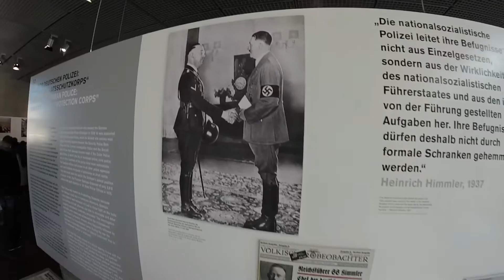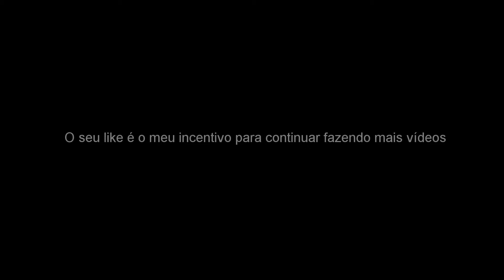Brasileiros Pelo mundo_Berlim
Berlim, Muro de Berlim, Museu do Olocausto